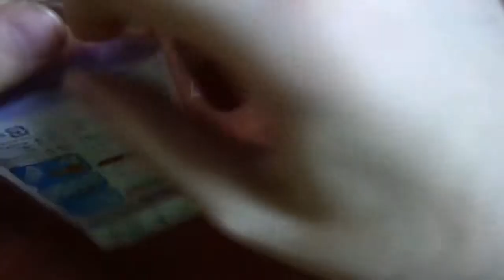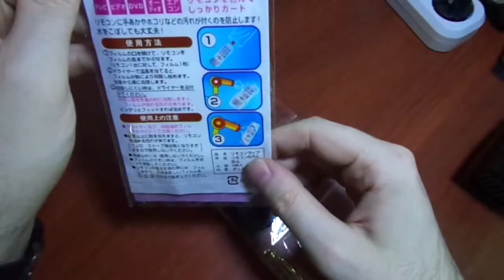Натягиваем плёнку на ПДУ Stretch film on the RC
Заработай, скачивая приложения на свой смартфон и получай за это деньги на телефон или WebMoney!

Я инвалид 1 группы нуждаюсь в дорогостоящем лекарстве которое государство отказывается покупать.
Для добровольных пожертвований на реабилитацию и развитие канала:

Вэб мани:
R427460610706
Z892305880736